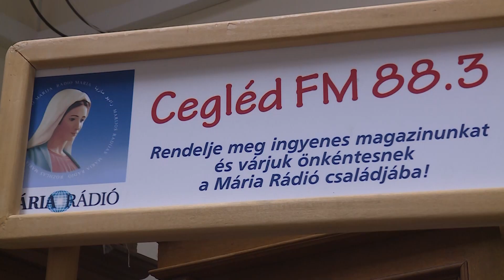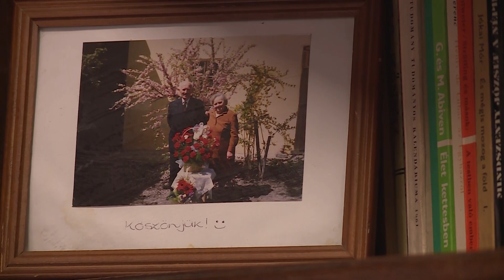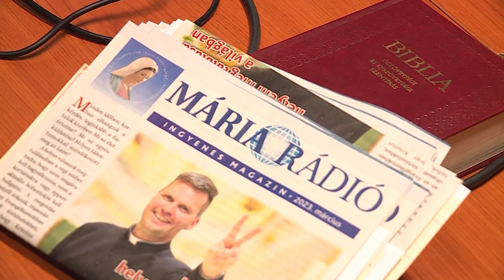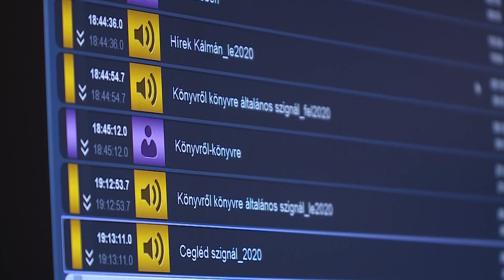9 éves a Mária Rádió Cegléd - Szelényi Péter koordinátor